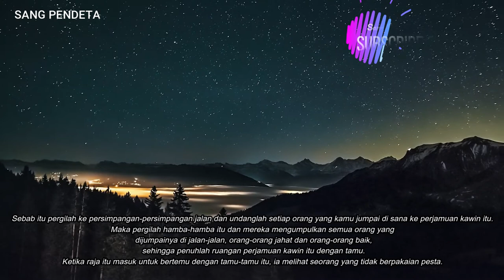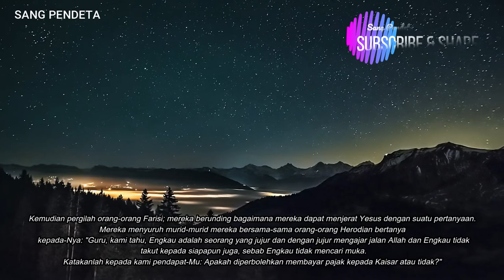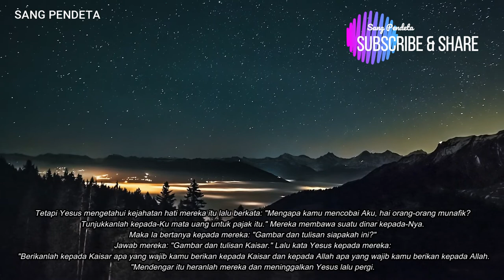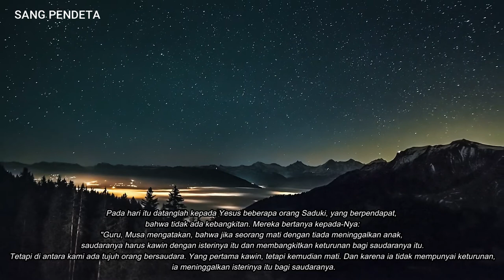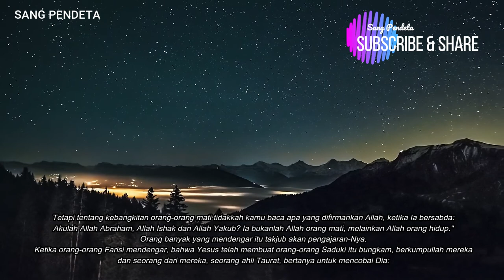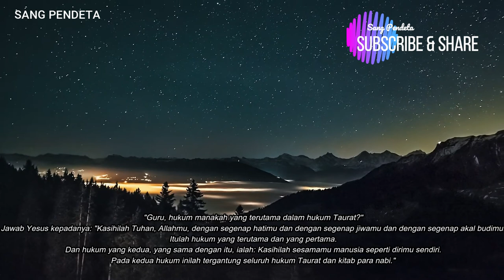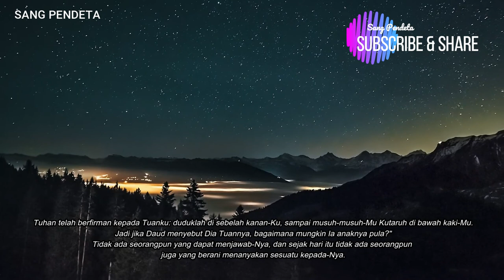Matius 22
Perumpamaan tentang perjamuan kawin- matius 22